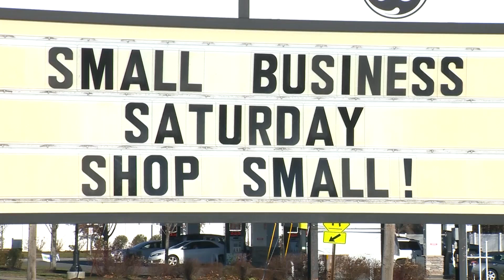Small Business Saturday welcome news for hard-hit Massachusetts shops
Small Business Saturday has been part of local economies for the past decade to battle big box sales on Black Friday and Cyber Monday campaigns.